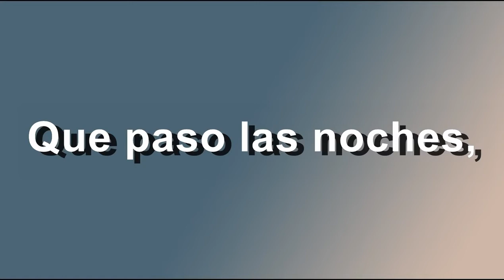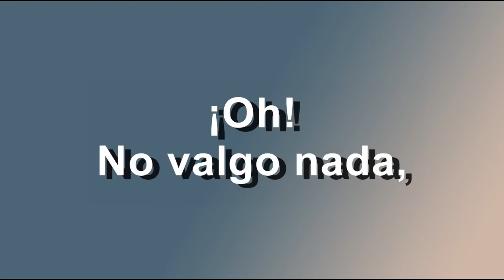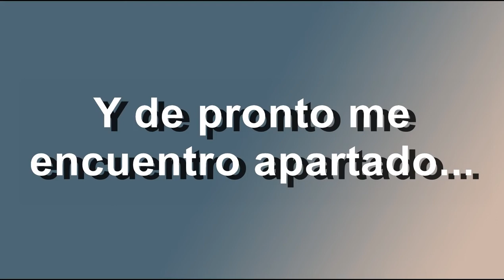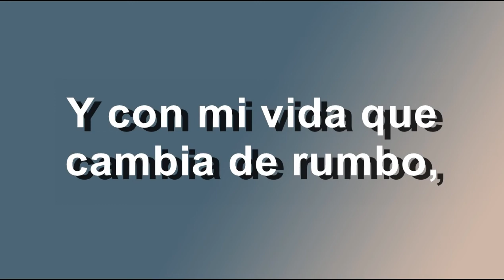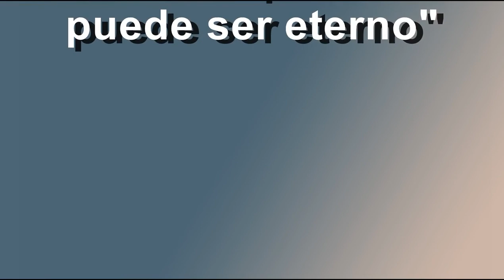Franco De Vita - Y te pienso (Karaoke)